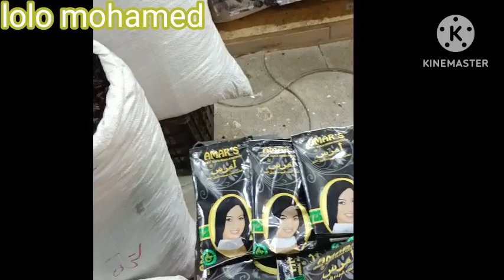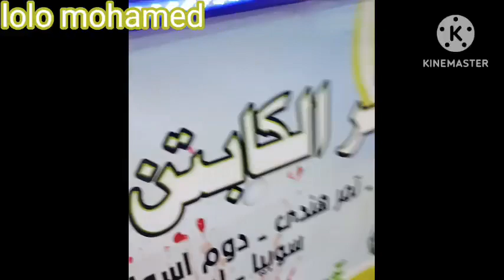جوله في محلات كورنيش مرسي مطروح 🍭🌊lolo_mohamed